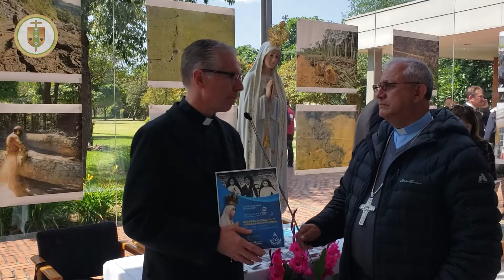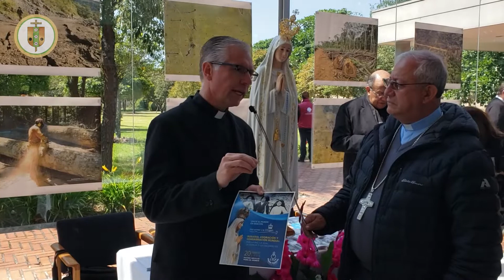“Saludo Mañanero 18/02/2020”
Desde la Conferencia Episcopal de Colombia, el Padre Héctor Ramírez, nos invita el próximo 20 de febrero por centenario de la partida de Santa Jacinta Marto , con tres momentos especiales ¡Buen día para todos!